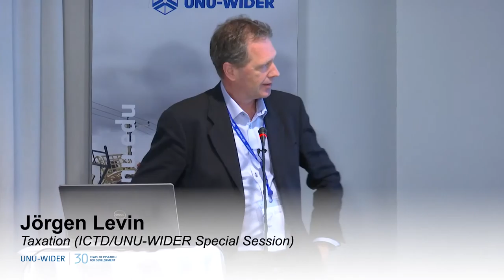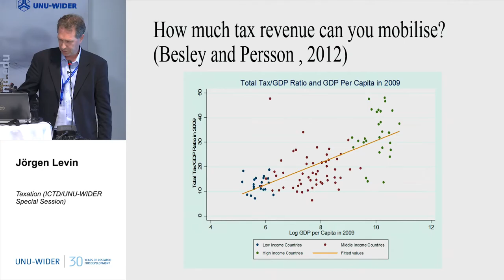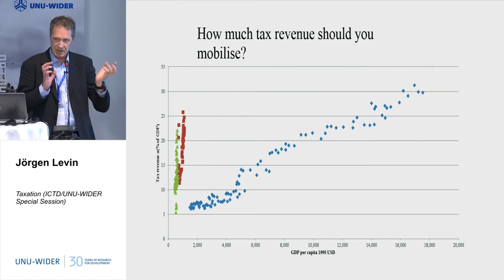Taxation (ICTD/UNU-WIDER Special Session) 5/5 - 30th Anniversary Conference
Response: Tony Addison and Jörgen Levin